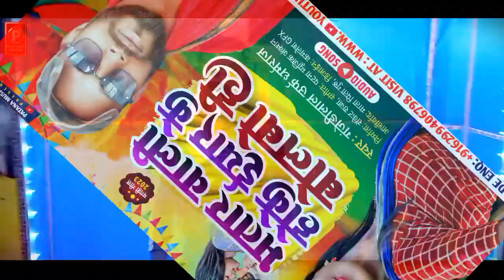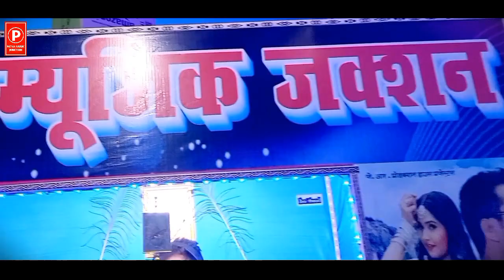भतार वाली होके इयार के बोलाबो हीं Ganjedilal_Urf_Dharmraj Bhatar Wali Hoke Eyar Ke Bolabohin 2023